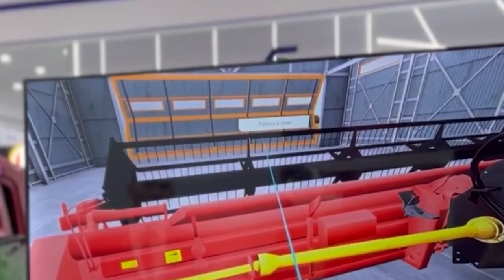2023-07-12 Международная промышленная выставка «Иннопром-2023»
В 13-ый раз в Екатеринбурге проходит Международная промышленная выставка «Иннопром-2023». Страной-партнером в этом году стала Беларусь. Главная тема выставки   — «Устойчивое производство: стратегии обновления».
*Наши контакты:*
✅Телефон горячей линии:
54-63-67